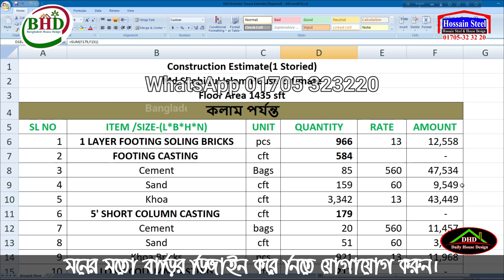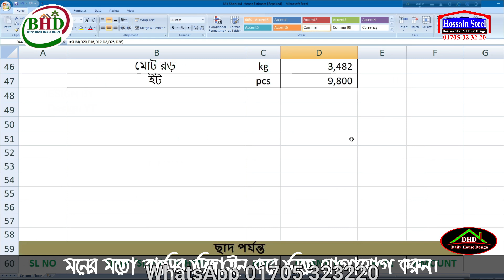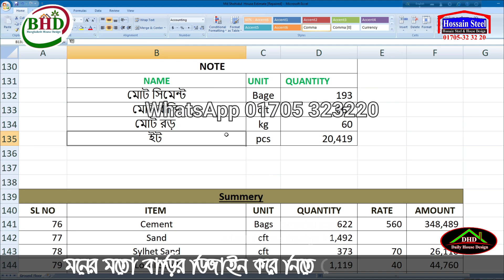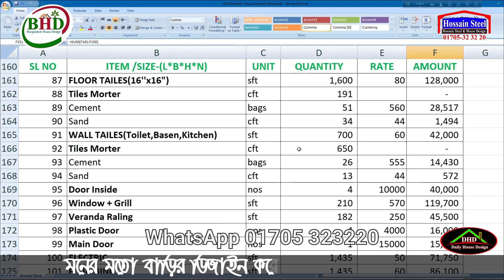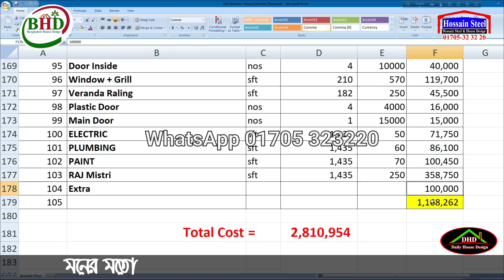Duplex House Design, ডুপ্লেক্স বাড়ির ডিজাইন, Hossain Steel & House Design (hshd157)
বাড়ির ডিজাইনের প্রয়জনে ইনবক্স করুন 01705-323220
😍ক্লাইন্টঃ মোঃ সহিদুল ভাই,
🙋 টাঙ্গাইল, (  বাহরাইন প্রবাসী )
🏢২ তলা ফাউন্ডেশন (ডুপ্লেক্স)
জমির পরিমাণ ৩০ বাই  ৩২ ফিট ১০৭১ sft
✅1 ইউনিট
👇প্রতি ইউনিটে থাকবে 👇
✅রুম ৪ টি
✅ বাথরুম 3 টি
✅ স্টোর রুম ০ টি
✅১ কিচেন রুম
✅শিড়ি duplex হবে
✅ ড্রয়িং রুম ১ টি
✅ ডাইনিং ১ টি
❤️❤️ বাড়ির তৈরি করবেন ভাবছেন?❤️❤️
কষ্টের টাকায় শ্রেষ্ঠ বাড়ি তৈরি করতে চান?
আমাদের সাথে যোগাযোগ করুন। (Inbox)
আমারা আপনাকে আপনার চাহিদা মতো বাড়ির ডিজাইন করে দিতে পারবো ইনশাল্লাহ।
পেমেন্ট করে. . . . . .
আপনার জমির মাপে. . . . আপনার মনের মতো. . . .
বাড়ির ড্রইং এবং ডিজাইন করে নিতে পারবেন. . . . .
এই নাম্বারে মেসেজ করুন. . . সরাসরি কল না দিয়ে

খুব সুন্দর করে বোঝানোর চেষ্টা করেছি তারপরও যদি আপনাদের বুঝতে কষ্ট হয় তাহলে কমেন্ট বক্সে লিখতে পারেন আপনাদের প্রশ্নগুলো, এবং ফেসবুক পেজে সরাসরি আমাদেরকে মেসেজ দিতে পারেন।